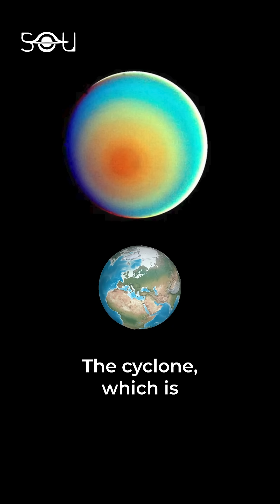New Discovery on URANUS!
NASA has observed something weird happening on Uranus. They have discovered the first polar cyclone on Uranus, using microwave observations from the Very Large Array radio telescope in New Mexico. The cyclone, which is located at the planet's north pole, is about the size of Earth and is surrounded by a ring of clouds that are much warmer and drier than the surrounding atmosphere. The discovery of the polar cyclone is significant because it provides new insights into the weather and climate of the planet. Uranus is a gas giant that is tilted on its side, and its atmosphere is very different from that of other planets in our solar system. The discovery of the polar cyclone suggests that Uranus may have a more active weather system than previously thought. It’s also a reminder that there is still much we don't know about the planets in our solar system.

To get regular astronomical updates, follow The Secrets of the Universe.